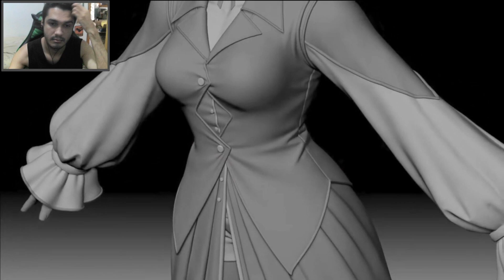O QUE A SNK MOSTROU NA TGS? MATURE e VICE CHEGAM DEZEMBRO?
●  O VIDEO EM QUESTÃO É UM RESUMODO QUE FOI MOSTRADO PELA SNK NA TGS, peguei apenas as partes mais importantes e caso queiram outras noticias, assistam ao video anterior!

JUS MUGEN SCREENPACK - Jump Force Mugen V11
CVS SCREENPACK - LINK SOON
KOFM YBR DEFINITIVE - W.I.P

THE GAME IN THIS VIDEO IS "MUGEN"

● MUGEN is the 2D FREE platform where you create your fighting game, the mechanism was developed by Elecbyte in '99 ... The community creates characters and stages that can be original or based on famous games like "KING OF FIGHTERS, STREET FIGHTER, TEKKEN AND OTHERS!"

● MUGEN é a plataforma GRATUITA 2D onde você cria seu jogo de luta, o mecanismo foi desenvolvido pela Elecbyte em '99... A comunidade cria personagens e estágios podendo ser eles originais ou baseados no famosos games como "KING OF FIGHTERS, STREET FIGHTER, TEKKEN E OUTROS!"

WATCH THIS

SOCIAL MEDIAS

(ONLY FOR BUSSINESS AND JOBS)